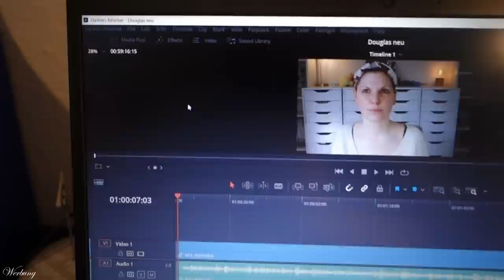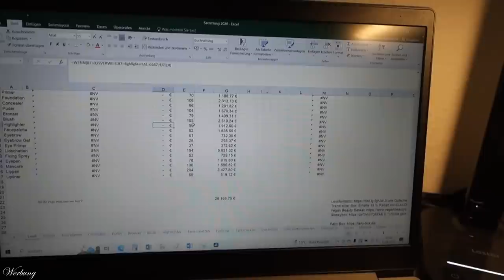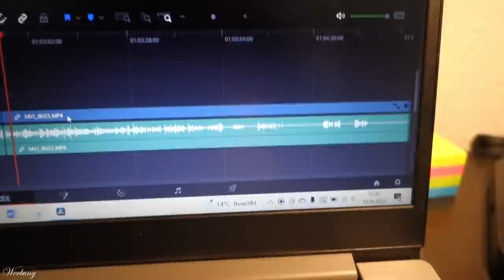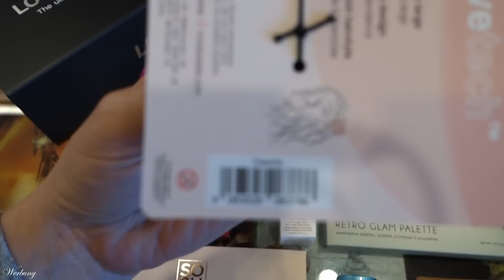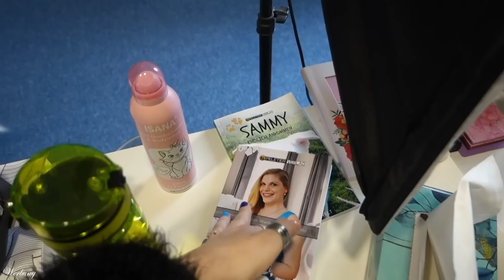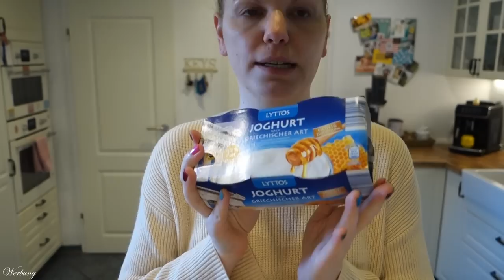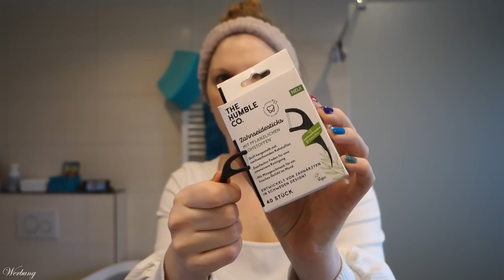Weekly VLOG 04 - Der ganz normale Wahnsinn in meinem Leben als YouTuberin & Mama | Claudis Welt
Viele von euch haben mich nach meinem "Alltag" gefragt.
Hier ist er :D

00:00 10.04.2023 Berge und Haufen
08:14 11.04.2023 Der Kuchen kommt zu uns
Bluse Türkis
Baby Strampler
15:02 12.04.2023 Auf Regen folgt Sonnenschein
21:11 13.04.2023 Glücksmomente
Wagner Farbsprühsystem
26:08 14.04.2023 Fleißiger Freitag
36:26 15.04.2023 Robin Hood's Reise
Maria Galland Augenmaske
41:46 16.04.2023 Der ganz normale Wahnsinn

Liebe Grüße
Claudi